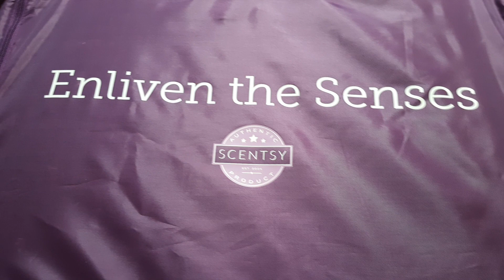🌟 Director Consistency Luggage! 🌟